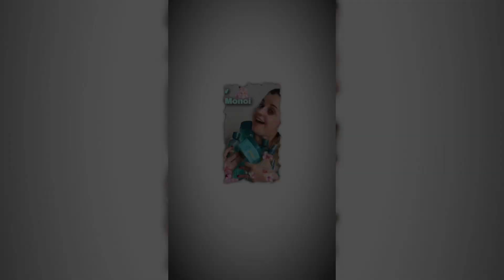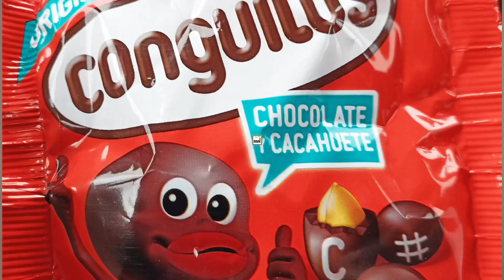♥️ LOOKFANTIC♥️ abriendo la caja de Noviembre 2022 🥰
CÓDIGO

Lfclara
Lfbelleza
Lfpret
Newbie

*ir probado 🍀